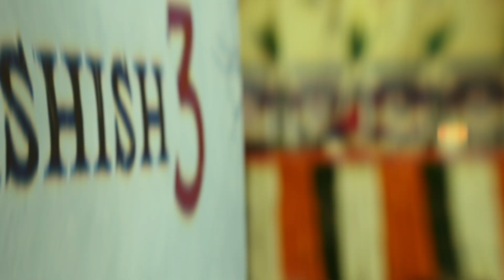Ashish3 Movie Opening Ceremony | Ashish Reddy | Dil Raju | Trivikram | NSE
Stay Updated! 🔔